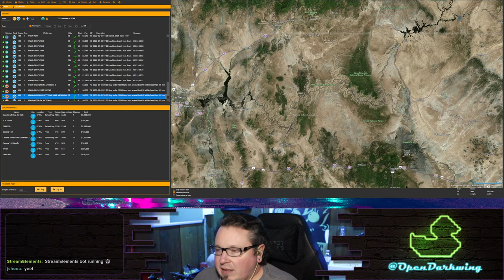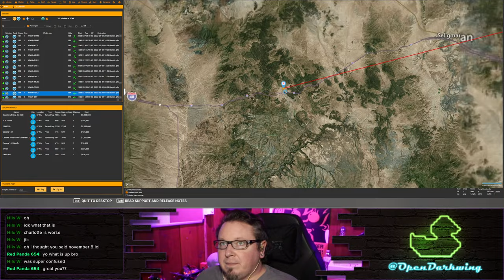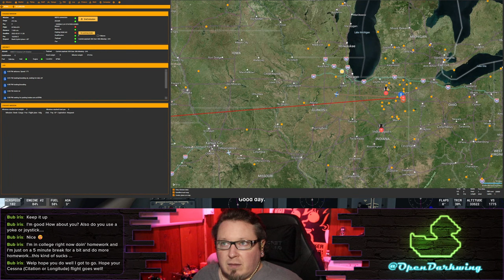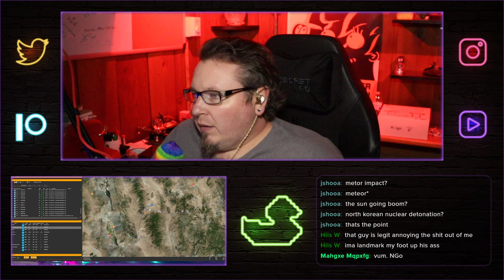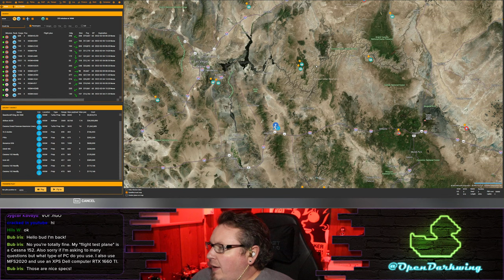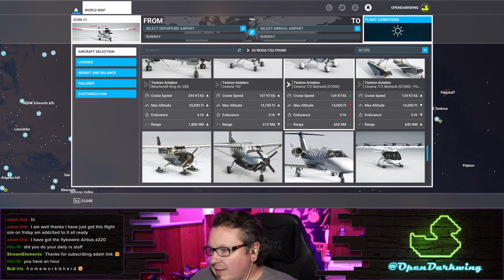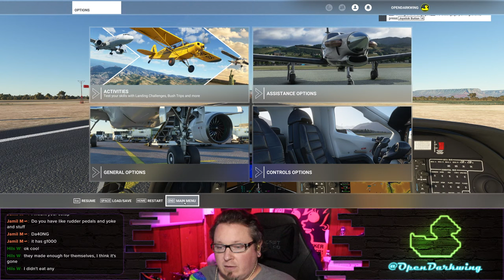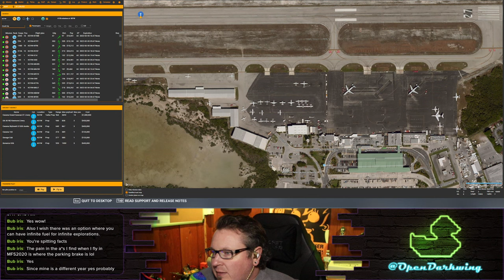Grand Canyon Flight! DA40-NG =/\= NeoFly =/\= Microsoft Flight Simulator 2020 =/\= Live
We play with NeoFly and Microsoft Flight Simulator 2020